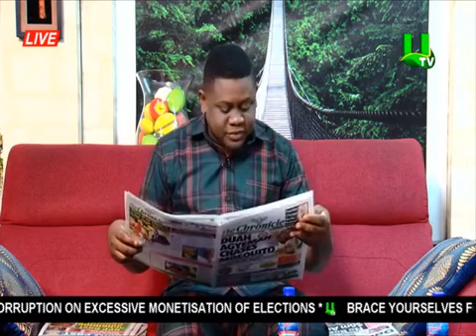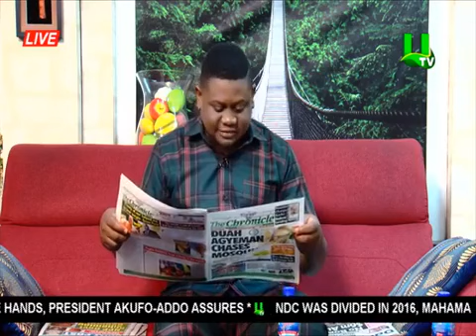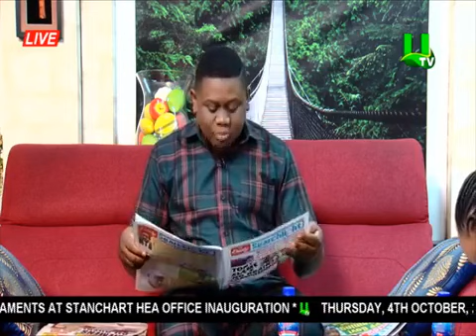Adekye Nsroma Newspaper Review 04/10/18